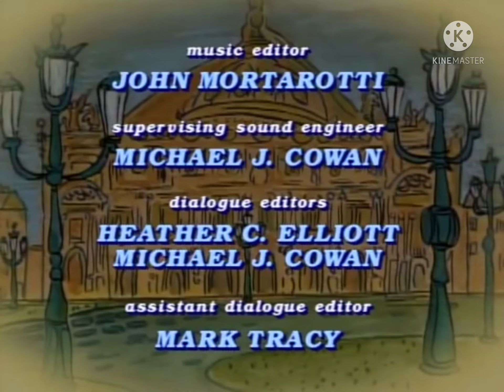The New Adventures of Madeline Ending (1994-1995) and Funding Credits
With Local library/PBS Online Promo and 1996 PBS Kids logo